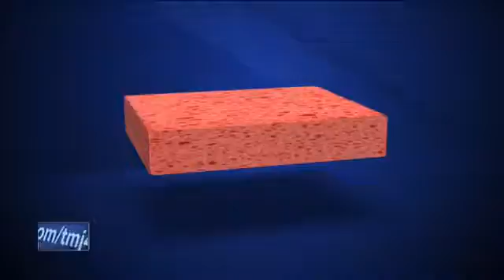26615 rainfall Mensch 002 002 WTMJ No such thing as a “Heat Day“ to miss work